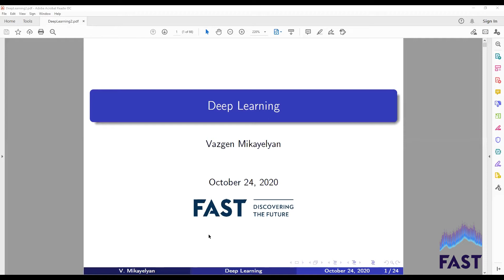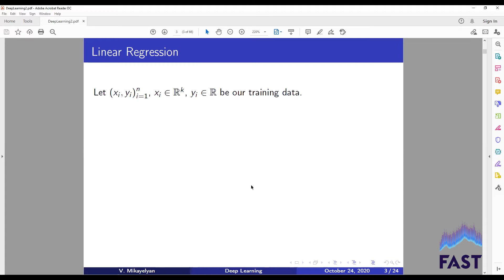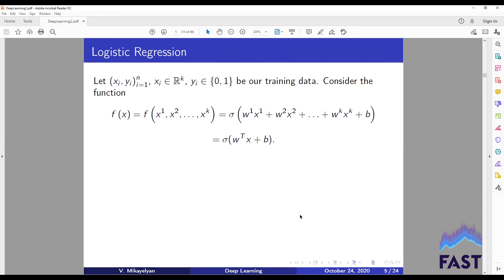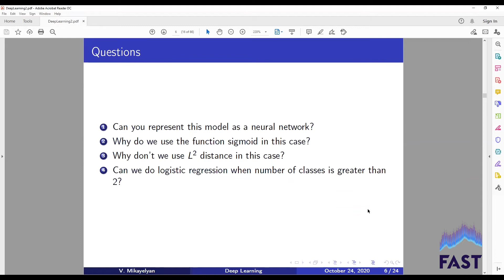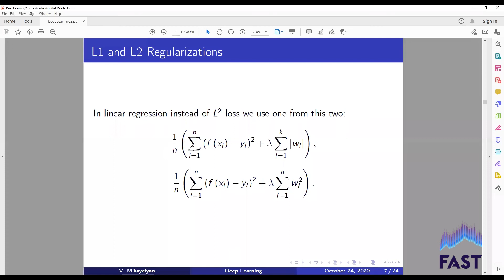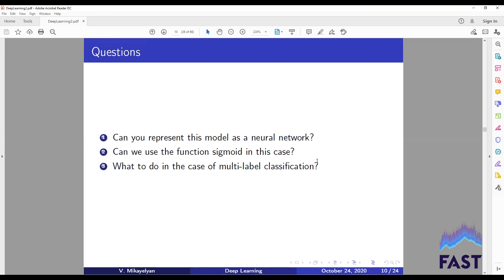Lecture 3 | Logistic Regression, Regularization, Softmax Classifier